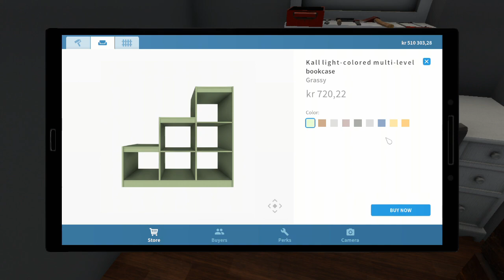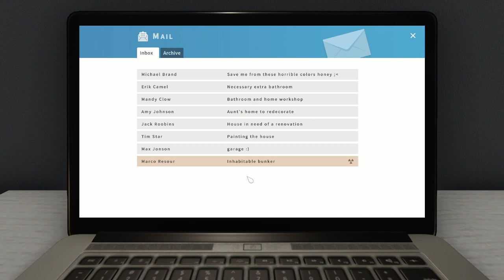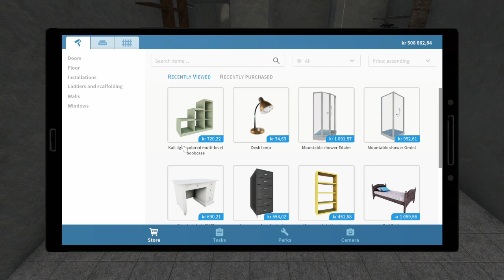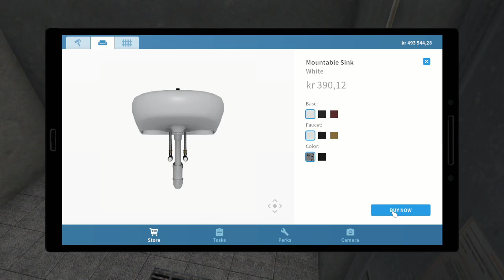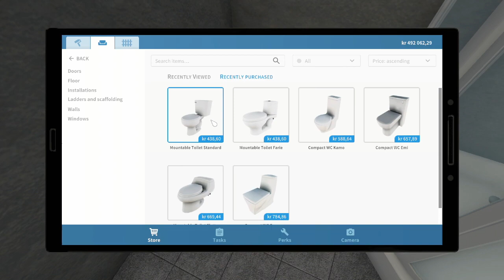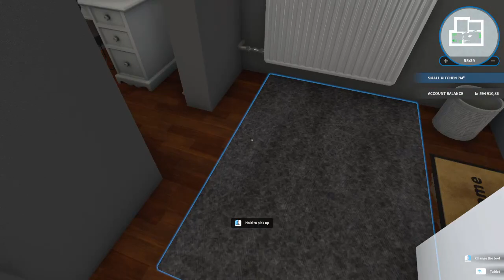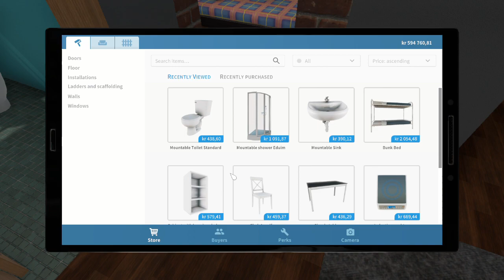House Flipper Part 10 Mother In Law Yikes